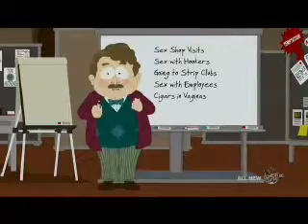AWESOMENESS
ITS AMAZING